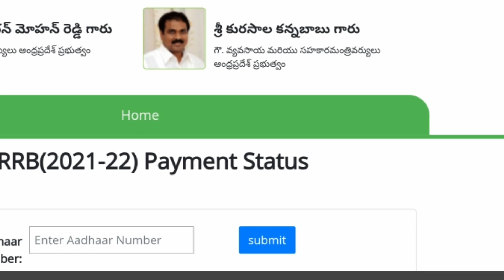YSR RYTHU BHAROSA AMOUNT STATUS LINK 2020-21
ysr_rythu_bharosa_payment_status